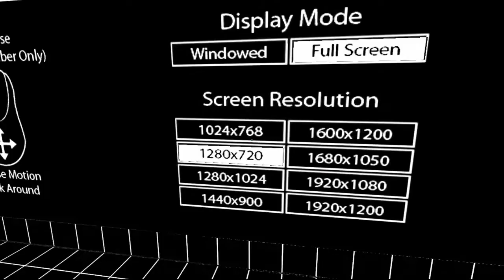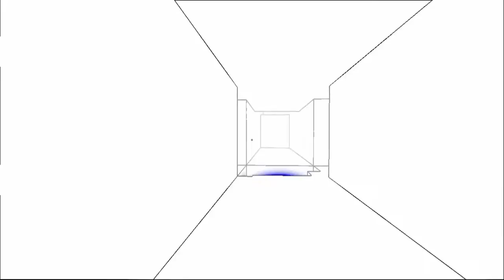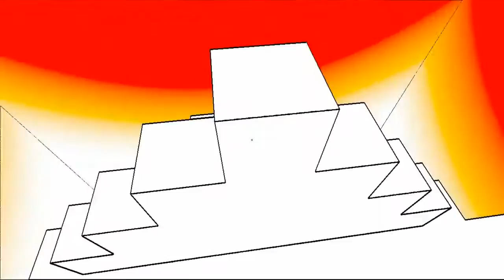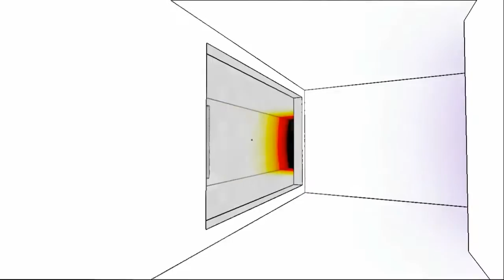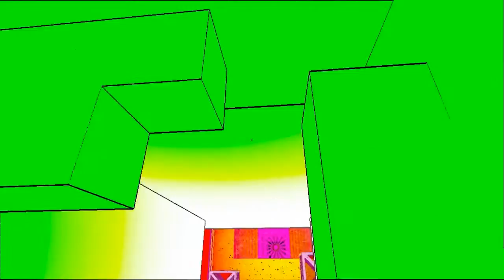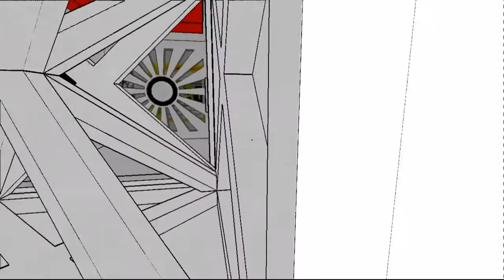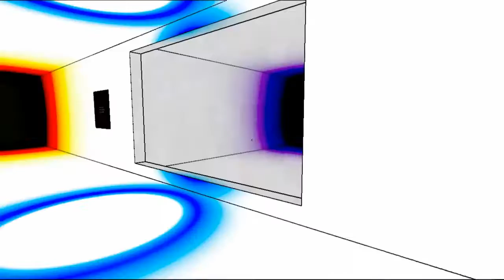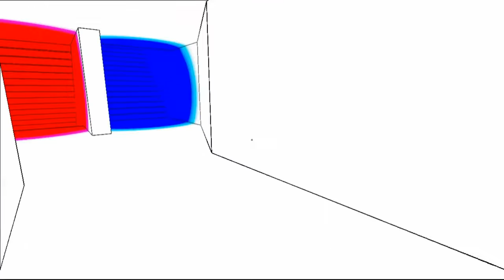Genius? Or Super Pretentious? | ANTICHAMBER!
Indie games! Oh don't you just love em? I'm indifferent of them. (Filler #4)